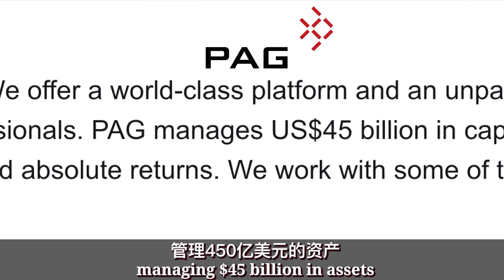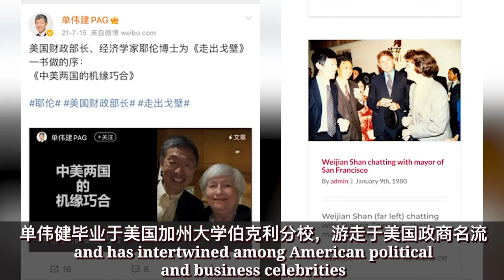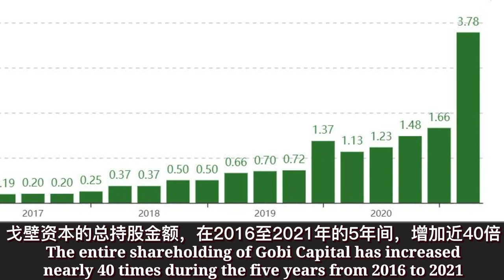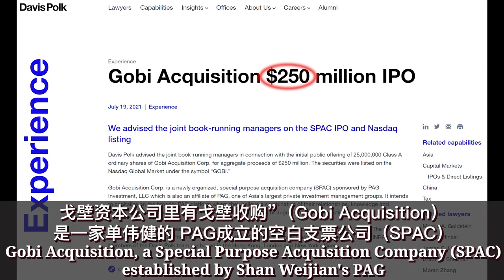一个被吹捧为传奇和投资巨头的单伟健，游走于中美政商之间，是中共的间谍和白手套。他也是中共偷窃世界科学与技术的间谍计划-千人计划的推动者。他儿子单博也是中共间谍，为单伟健在美进行洗钱活动。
Weijian Shan, who is touted as a legend and an investment tycoon, is a CCP spy and a white glove. He was also the driving force behind the Chinese Communist Party's espionage program, the Thousand Talents Program, to steal science and technology from the world.His son, Bo Leilei Shan, is also a CCP spy, and he runs money laundering activities for Shan Weijian in the United States.